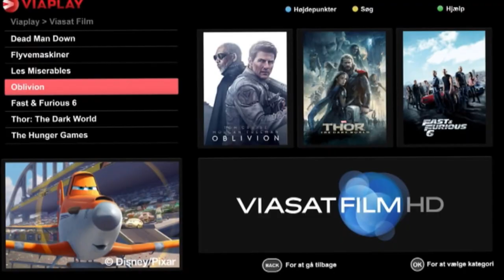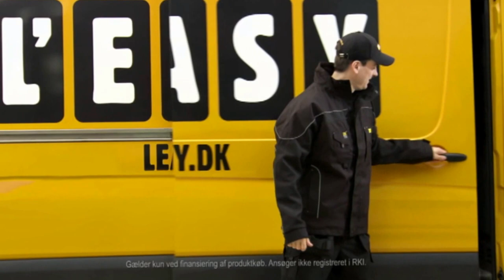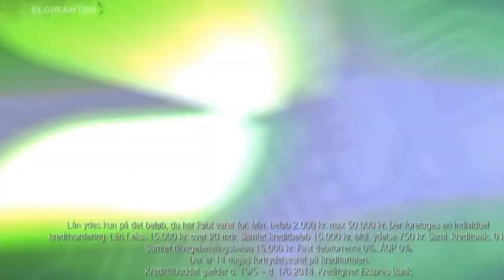AaB's Gulddag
Kort gensyn med guldagen for AaB.
Undskylder for lagg i videoen, programmet til at optage var ikke det bedste